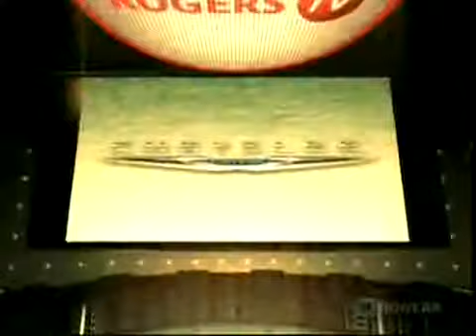@ Saginaw Mississauga St. Majors Spirit Michaels 1/2/11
The Saginaw Spirit shutout the league leading Mississauga St. Michaels Majors by a score of 4-0 Sunday evening at the Hershey Centre of Mississauga, with goalie Mavric Parks netting his first shutout of the season.  Winger Josh Shalla tallied a goal and two assists, while center Ivan Telegin and winger Jordan Szwarz each posted two assists.

The win completes a sweep over the Majors, with the Spirit taking the two game season series between the two teams Saginaw beat Mississauga in a 3-2 decision at The Dow Event Center on October 22.  The Spirit lead the OHL Western Conference with 54 points and a 25-8-3-1 record.

The Spirit opened scoring immediately in the first period, with captain Jordan Szwarz notching his fifteenth of the season 0:39 seconds in to make it 1-0 Saginaw.  Defenseman Ryan OConnor and winger Josh Shalla assisted on the goal.  Winger Brandon Saad moved the score to 2-0 with a power play goal at 7:43 in the second from Shalla and center Vincent Trocheck.

The Spirit rounded out scoring in the third period.  Center John McFarland made it 3-0 with his third goal in two days at the 11:09 mark, courtesy center Ivan Telegin.  Shalla posted his third point of the night, thirty-first goal of the season, with a power play goal at 14:51 from Telegin and Szwarz moving the scoring to 4-0.

Spirit goalie Mavric Parks tallied 33 saves on 33 shots in the shutout, while Majors goalie Anthony Peters notching 18 saves on 22 shots.